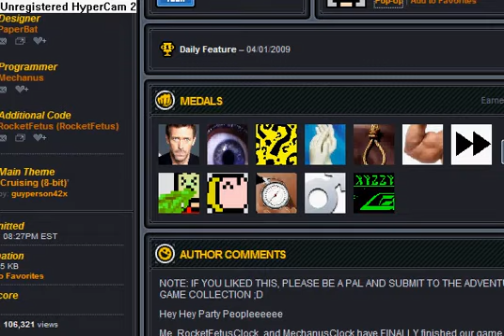Deliver That Fulp all medals but 1 ; time medal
hears a few

push

pull

take pills

take blindfold

take gloves

use gloves

use blindfold

use pills

PULL GENTELY BIG ONE !

but sub and send me messiges if u need expert help